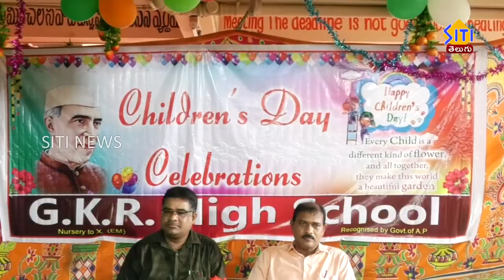గుంటూరులో ఘనంగా జాతీయ బాలలదినోత్సవం వేడుకలు